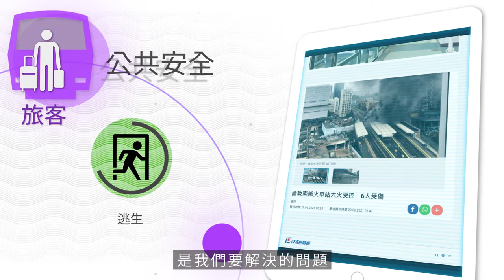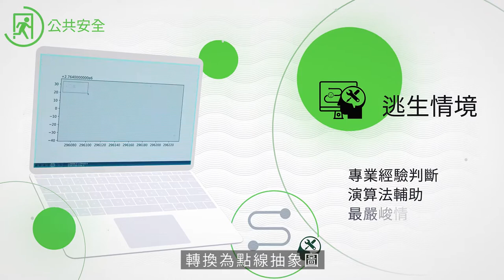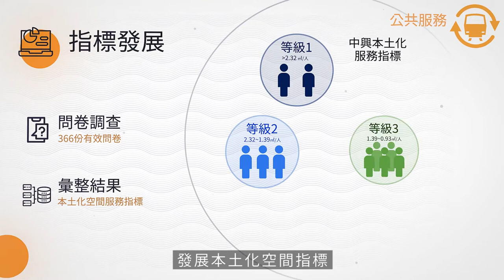[以旅客觀點結合BIM與人流分析優化車站逃生及轉乘系統] - 2021年智慧運輸獎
本公司參加中華智慧運輸協會2021年「智慧運輸獎」評選獲獎影片
申請名稱：以旅客觀點結合BIM與人流分析優化車站逃生及轉乘系統
申請單位：中興工程顧問股份有限公司
以旅客的觀點，運用BIM與人流分析技術，探討如何提升公共安全與公共服務，透過大數據演算法以及訂定國內空間服務指標，提供旅客火場逃生安全最佳路徑以及轉乘便捷的車站動線設計